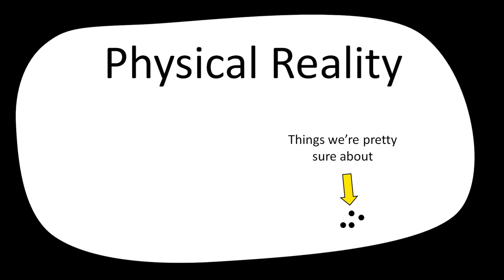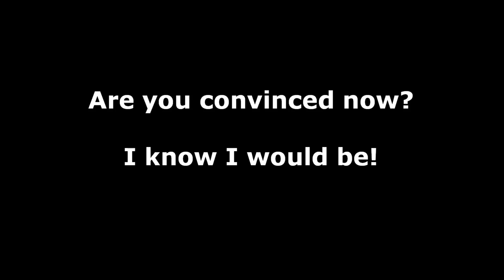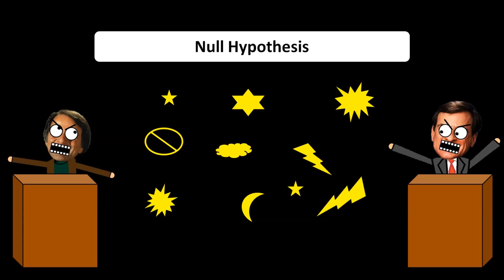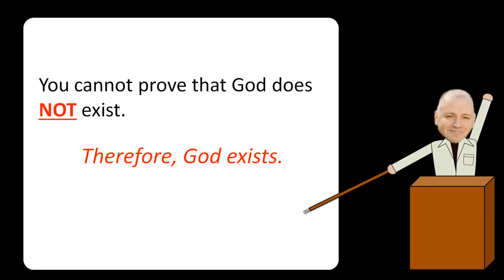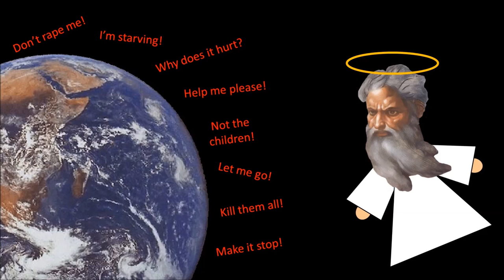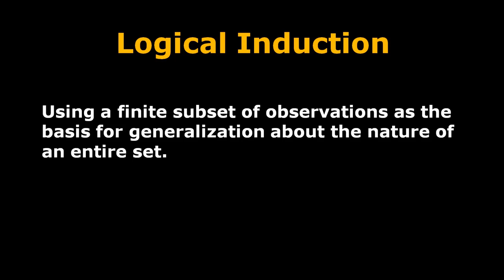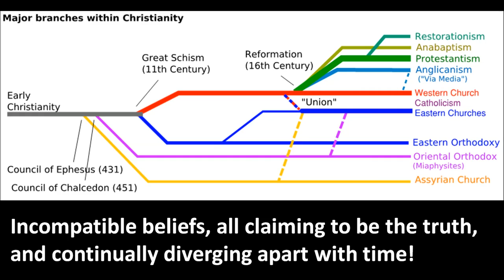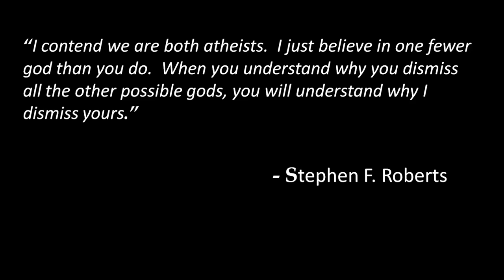Atheism 101: The Null Hypothesis (AnticitizenX mirror)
How many times have you heard the claim "You can't prove God does NOT exist!" Well, we can. It's called the null hypothesis.  A reasonable person does not accept all existence claims as true until disproven.  They don't accept them, until proven.

It utterly baffles me how so many hack philosophers can't seem to wrap their brains around this concept. When a guy comes to you with a fantastic claim of incredible nonsense, you don't have to take him completely at his word! It is okay to demand evidence, and it is okay to declare his claims "false" when he fails to provide any. The reason we get to say that "God does not exist" is the exact same reason we get to say "Bigfoot does not exist."  The default position is not to believe all claims until disproven.  It is to disbelieve until proven  It's the *default assumption* until proven otherwise.

But what's worse is how Christians can't even define a God concept with remotely coherent properties. The very idea of an omnipotent, omniscient, omnibenevolent, omnipresent deity is about as meaningful as a frustrated green that angrily sleeps inside of a square circle. I don't have to disprove the existence of things that can't even coalesce into meaningful concepts!